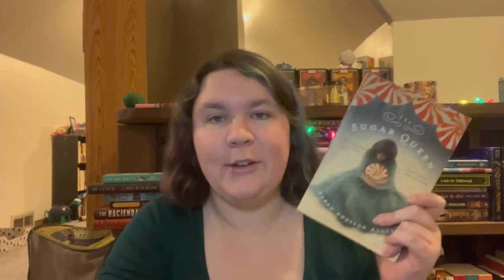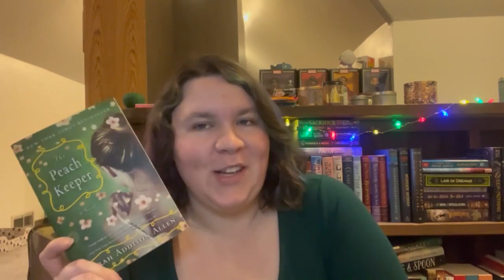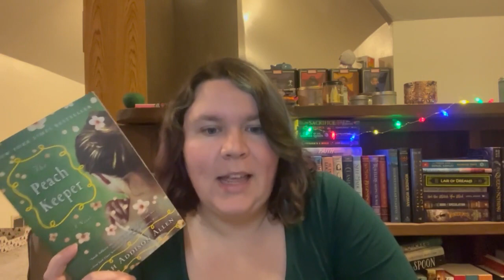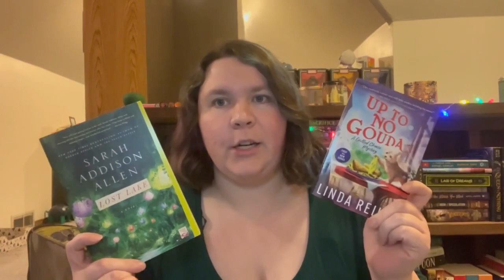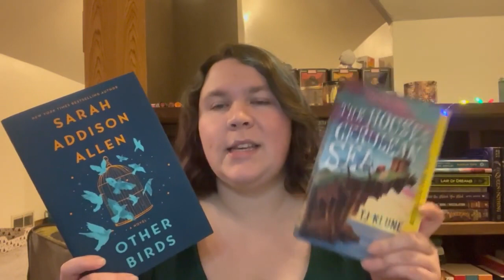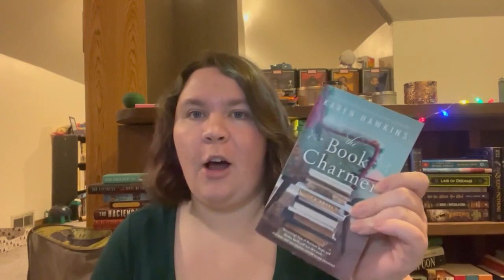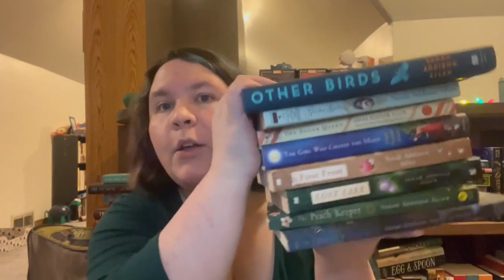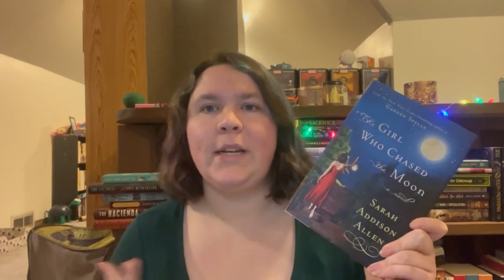The Fangirl's Guide to Sarah Addison Allen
Hey Friends,
Starting a series on my channel where I discuss my favorite authors books!